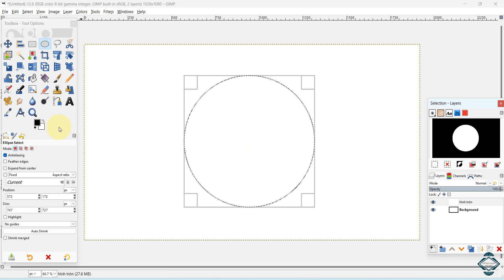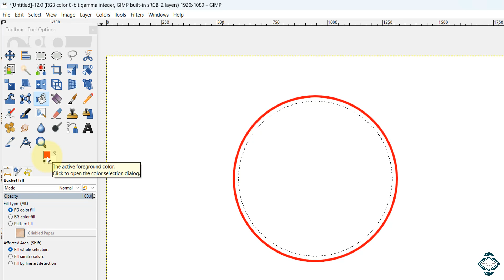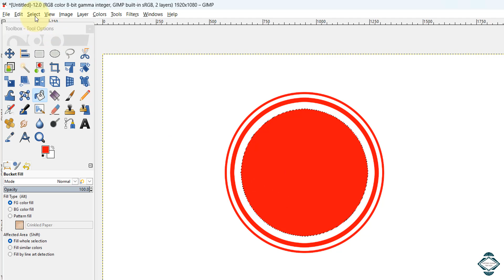Hướng dẫn tạo hình tròn đồng tâm trong Gimp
Video này hướng dẫn các em học sinh cách tạo hình tròn đồng tâm trong phần mềm thiết kế đồ họa Gimp.